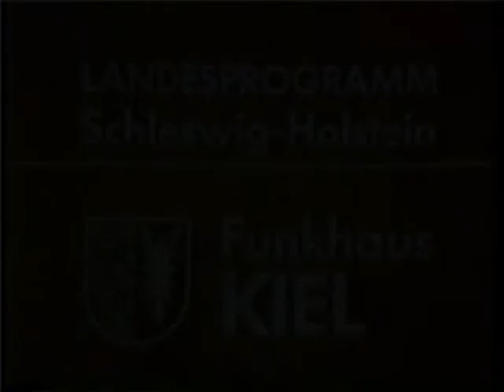Manni Otto - Street TV 1983